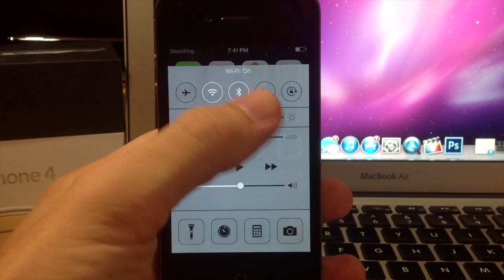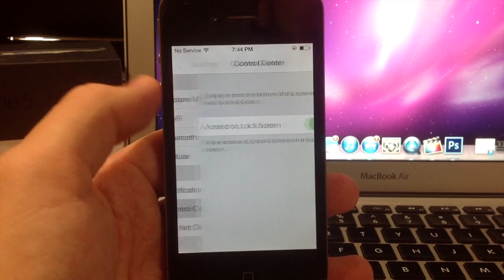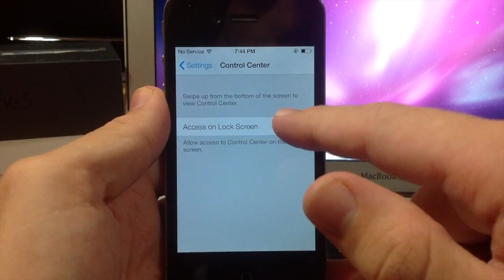iOS 7 - Control Center Features